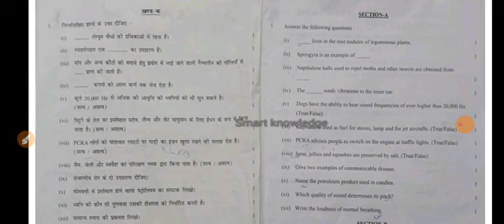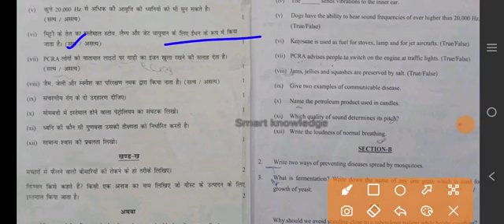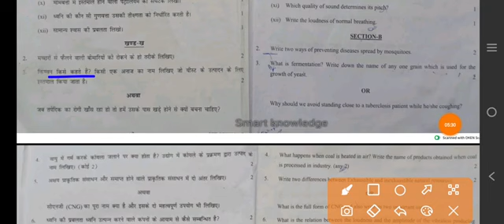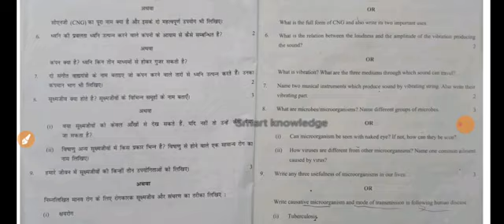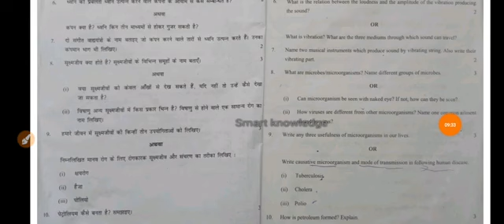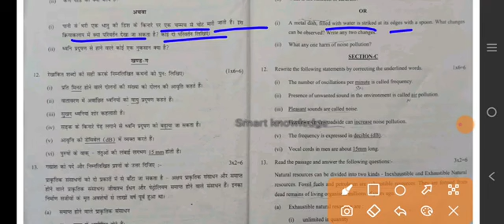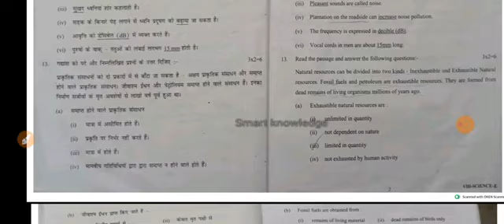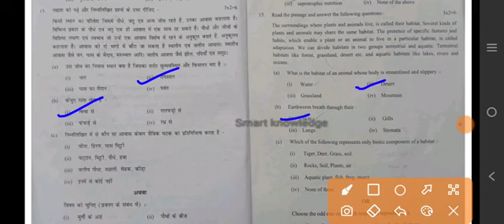class 8 Science (E) Mid term examination 2024-25|| कक्षा 8 Science ||Question paper with solution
class 8 Science mid term sample paper 2024-25,
class 8 Science mid term question paper 2024,
class 8 Science mid term question paper 2024-25,
class 8th Science sample paper 2024,
class 8 Science mid term question paper 2024 solution,
class 8 Science question paper 2024-25,
class 8 Science mid term question paper 2024 answer key,
8th class Science mid term question paper 2024,
class 8 Science question paper 2025-25 cbse
class 8 Science mid midterm question paper,
class 8 Science midterm sample paper 2024-25,
class 8 Science mid term question paper 2024 solved,
class 8 Science mid term question paper 2024-25 solved,
class 8 Science mid term question paper 2024 solved in Science ,
class 8 Science sample paper 2024-25 in Science ,
class 8 Science mid term sample paper 2024-25 solutions,
class 8 Science mid term sample paper 2024-25 cbse board,

class8Social sciencepaper​
class8Social sciencepaper2024​
class8Social sciencepaper2024_25​
class8Social sciencesamplepaperterm1​